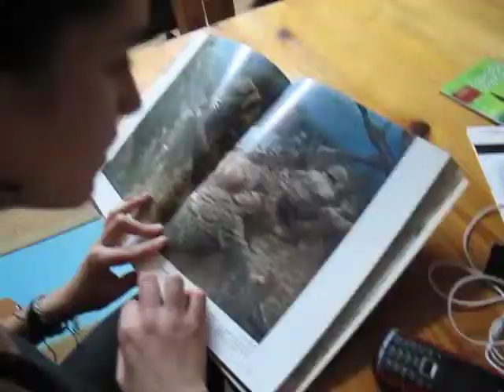Leica Academy Athens : still life photography 2012-13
Leica Academy Athens : Action Photography in the studio